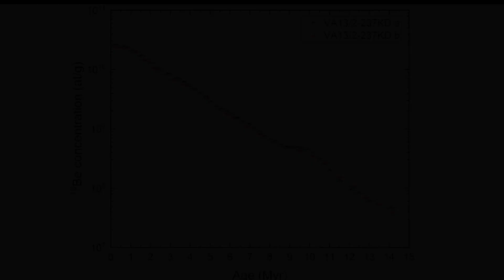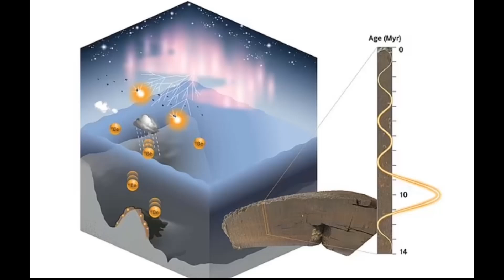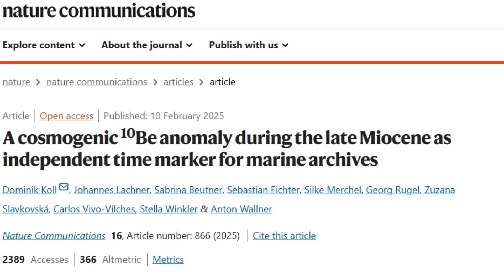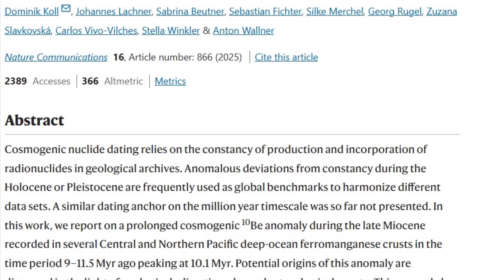MASSIVE Radiation Anomaly DISCOVERED in the Pacific Ocean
A team of marine scientists has made a shocking discovery in the Pacific Ocean, uncovering a massive radiation anomaly that has left experts baffled. Using advanced radiation detectors, including geiger counters and scintillation technology, the team was able to detect unusually high levels of radiation in the ocean. The radiation anomaly has sparked concerns about an environmental crisis, with many wondering if this could be a result of nuclear pollution or a radioactive event. As the team delves deeper into the mystery, they begin to unravel the ecological impact of this massive radiation discovery on deep sea creatures and marine safety. With radiation levels reaching alarming heights, the question on everyone's mind is: what is the source of this ocean radiation and what does it mean for our planet's future? Join us as we explore this anomaly discovery and the potential environmental threat it poses.